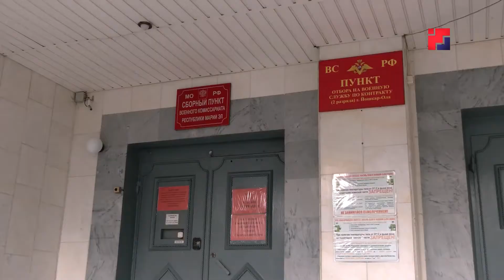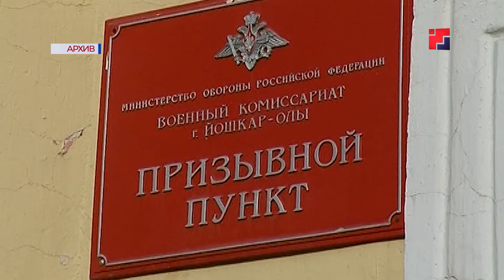Вековой юбилей в эти дни отмечает военный комиссариат Марий Эл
История создания ведомства уходит в прошлое, еще довоенное время. Хотя к выполнению важной государственной задачи – проведению мобилизационных мероприятий – сотрудники Йошкар-Олинского военного комиссариата приступили в первый же день Великой отечественной войны. Служить в армии – сегодня честь для молодых ребят. Всё меньше тех, кто пытается уклониться от своих прямых обязанностей. Так, ряды вооруженных сил страны в прошлом году пополнили 1,5 тысячи наших ребят. Примерно столько же призывников будет и в этом году. Служить в армию из Марий Эл весной отправились больше 700 человек. Следующий призыв начнется 1 октября и продлится до 31 декабря.